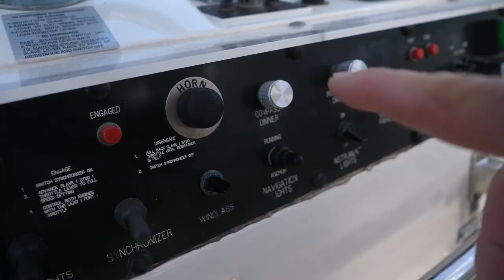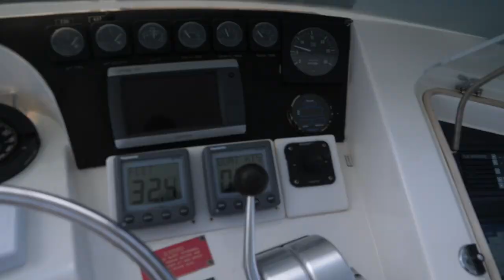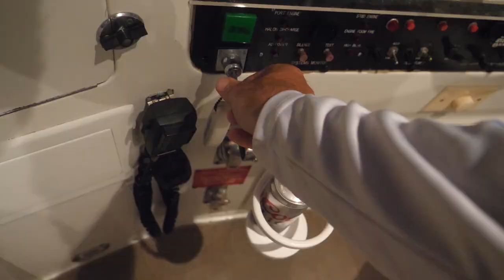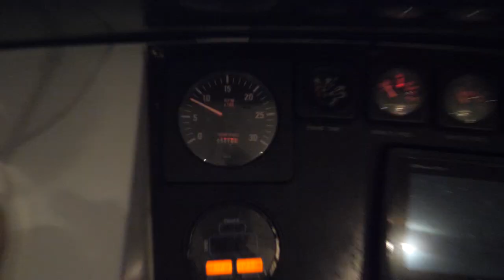100 Miles Offshore Passage to St Martin - S6:E50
We finally leave the virgin islands behind and set off on a 100 mile offshore passage in the hatteras motor yacht to St Martin.